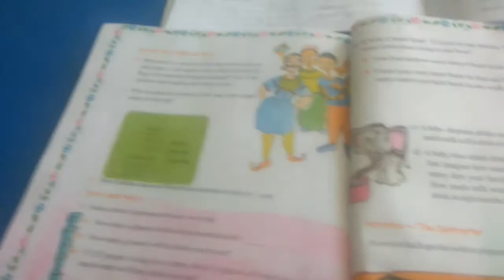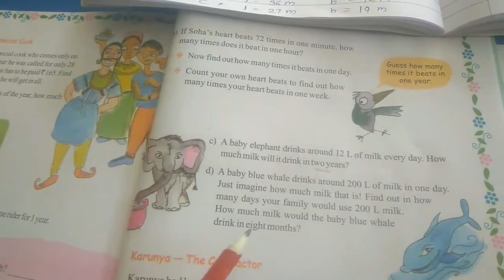Std 5.. Maths.. Ch 13- Ways to multiply and divide ( part 3)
Ways to multiply and divide (part 3)